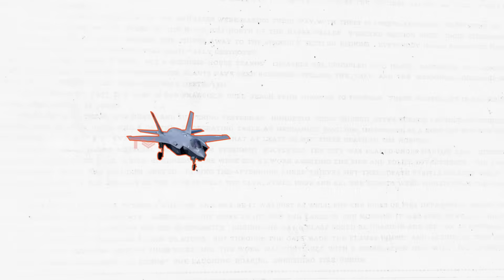F-35 Replaces CF-18 — The Truth Behind Canada’s Biggest Upgrade!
F-35 Replaces CF-18 — The Truth Behind Canada’s Biggest Upgrade! - Canada stands at a major crossroads as its aging CF-18 Hornets give way to the fifth-generation F-35. This video breaks down the key differences in stealth, sensors, weapons, cost, and mission capability to reveal how the F-35 transforms Canada’s airpower future. Which jet truly gives Canada the edge?

00:44 - Wings of  Independence
03:53 - Cost and Operational Consideration
05:32 - What Could Be Another Option for Canada to Replace F-35